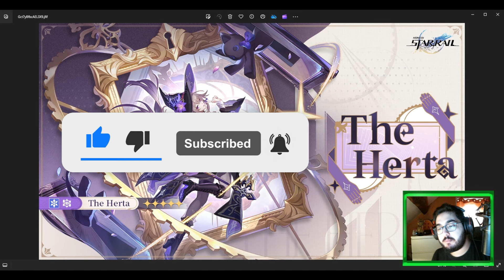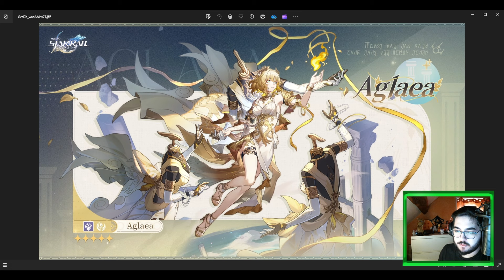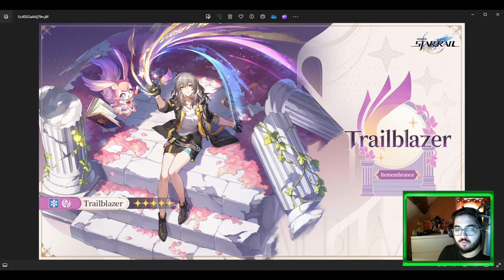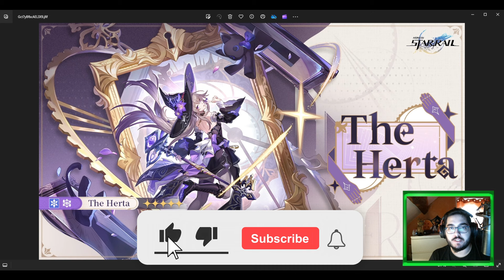THE HERTA & AGLAEA SONT SPLENDIDES ! Nouvelle voie : SOUVENIR | Honkai Star Rail Drip Marketing 3.0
Nouvelle vidéo sur Honkai Star Rail .. Aujourd'hui on parle du second drip marketing de la version 3.0 du jeu avec beaucoup de news : The Herta, Aglaea et le Pionnier du Souvenir !

N'hésitez pas à laisser un pouce bleu et à vous abonner si ce n'est pas fait, cela soutient énormément la chaîne et en plus, vous ne louperez pas les prochaines aventures de la chaîne et ses futurs concepts !